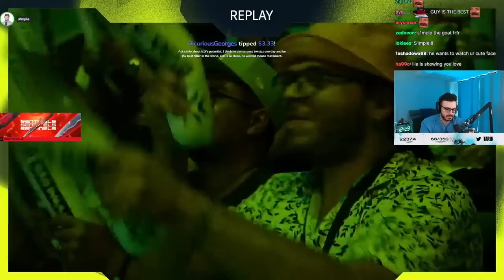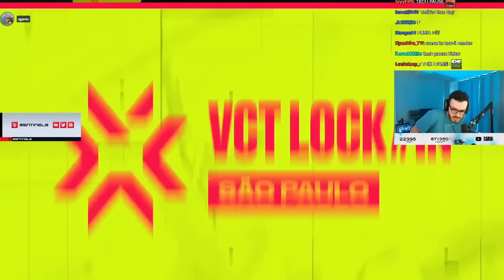Tarik's Reaction to TS vs NAVI | GAME 1 | 2023 VCT LOCK//IN